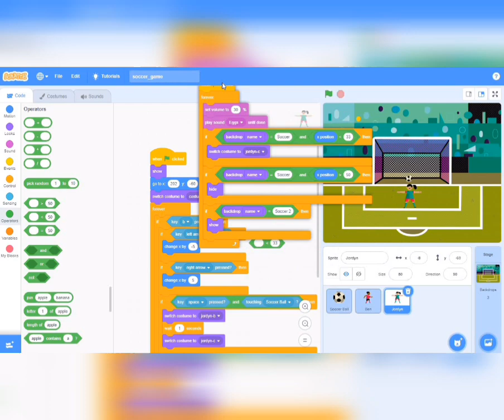How to Create Mini Soccer Game in Scratch.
A Soccer game created with scratch programming. soccergame soccergoals scratch scratch programming